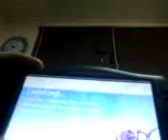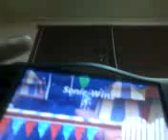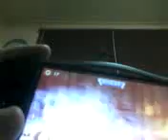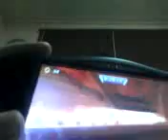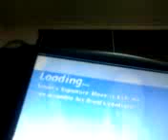Sonic rivals sonic story part 3